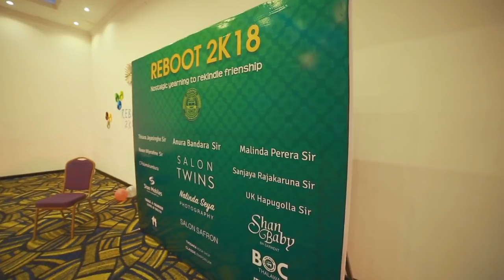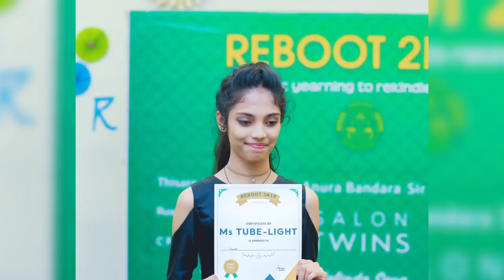REBOOT 2K18 - Nostalgic Yearning For Rekindle Friendship | Highlights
REBOOT 2K18, Organized By 2015 O/L English Medium Students In Anuradhapura Central College for the sole purpose of reuniting friends, Held at Hotel Heritage on 18th of September.